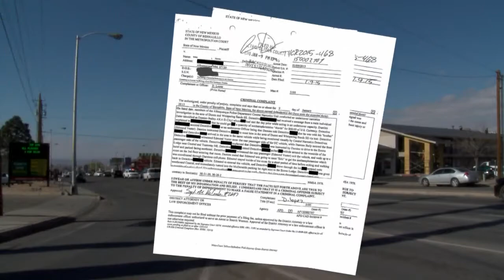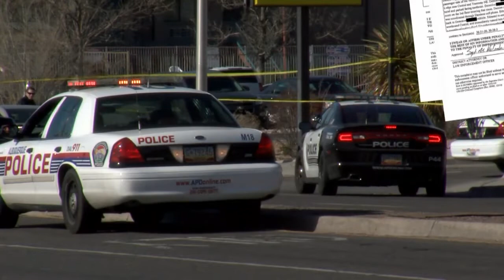Officer remains in critical condition after shooting